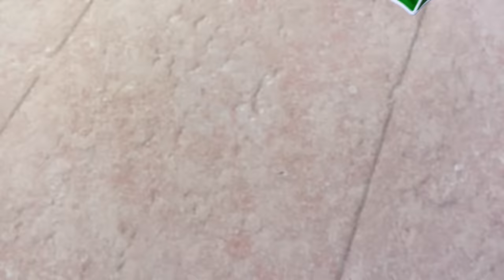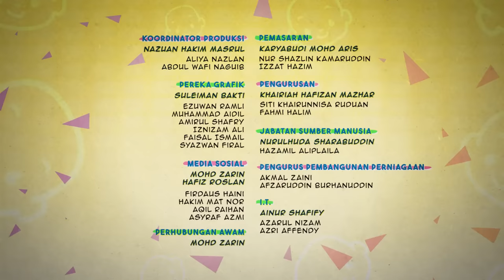Upin & Ipin Musim 14 - Barang Baik, Barang Kita [Episod Penuh]